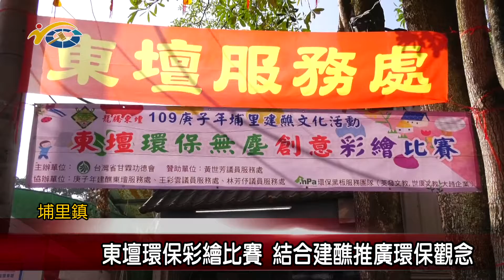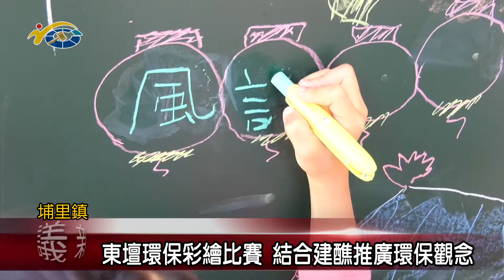20201202 民議新聞 東壇環保彩繪比賽 結合建醮推廣環保觀念(縣議員 黃世芳、葉仁創)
埔里建醮活動東壇服務處，為了結合環保觀念來推廣，舉辦環保無塵創意彩繪比賽。副議長潘一全肯定東壇服務處的用心，能夠將建醮結合環保觀念來推廣，讓建醮更具意義。